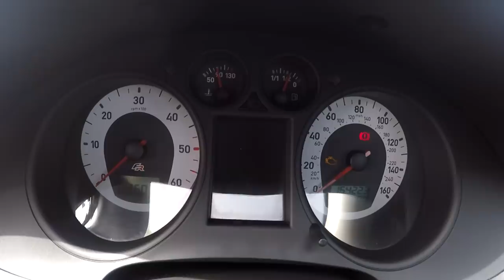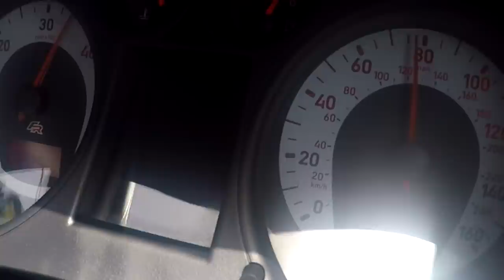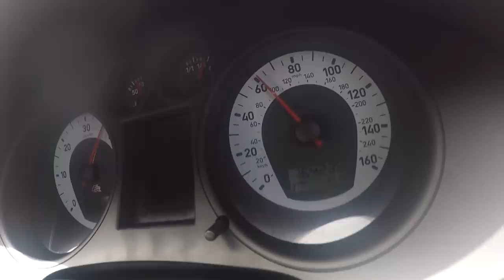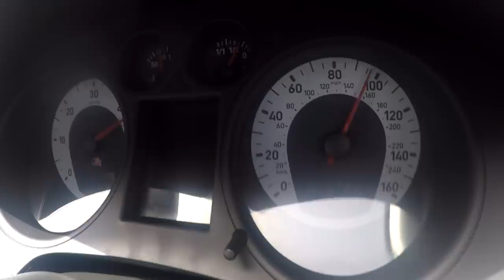200HP Seat Ibiza TDi @UK - Portugal Stock and Modified Car Reviews